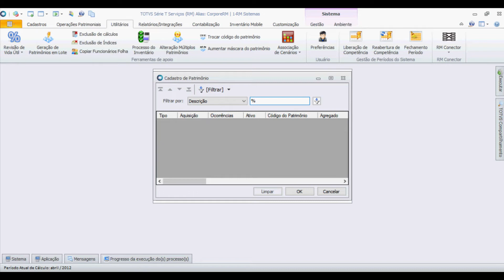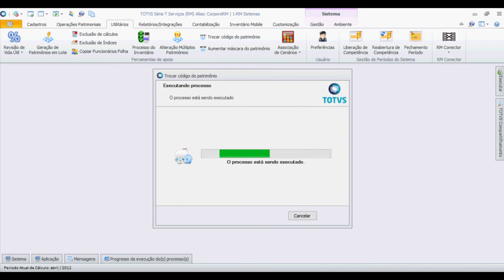How To | Como trocar o código do Patrimônio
Você conhece a funcionalidade que permite trocar o código do patrimônio no TOTVS Gestão Patrimonial?
Nesse How To iremos demonstrar detalhadamente todo o processo!